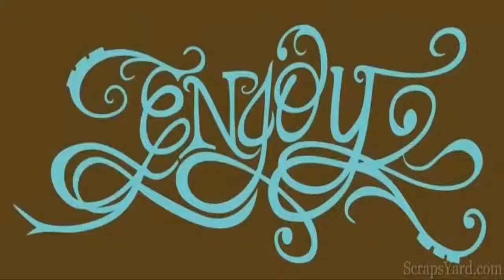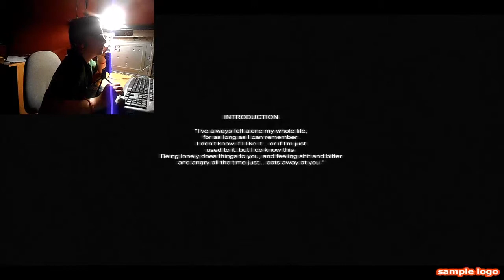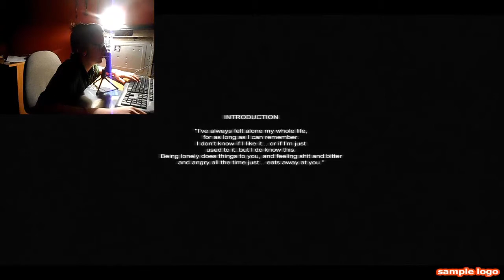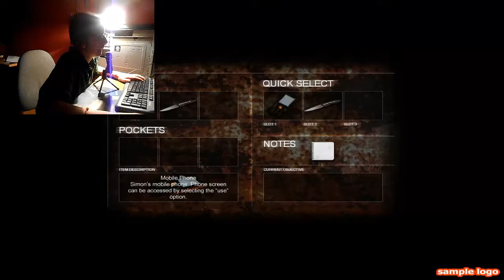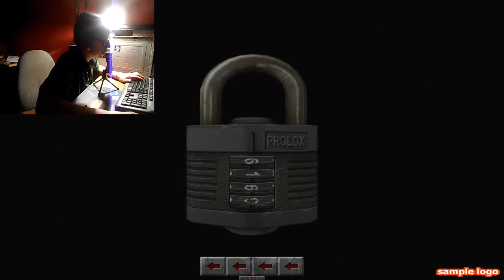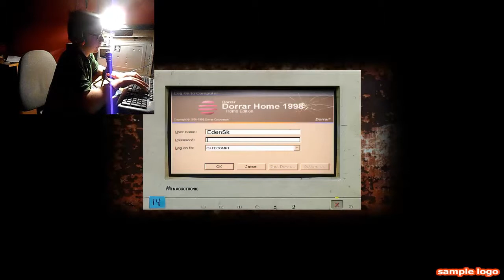Cry Of Fear: Letsplay -Part 1- Najlepšia Horror Hra EVER ?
Ahoj vitajte u noveho videa z cry of fear :)